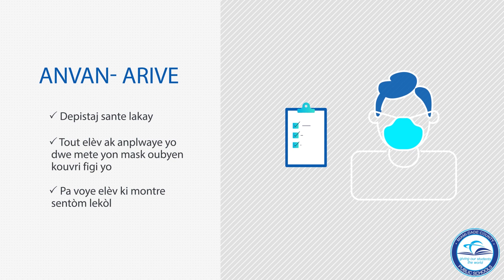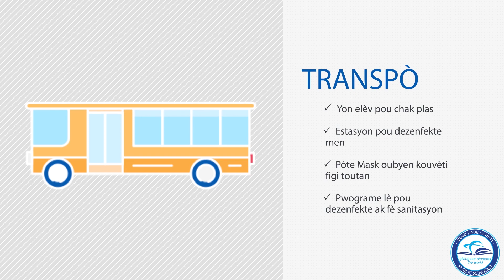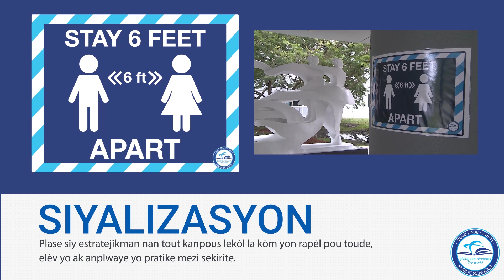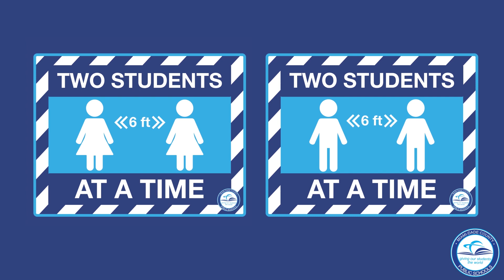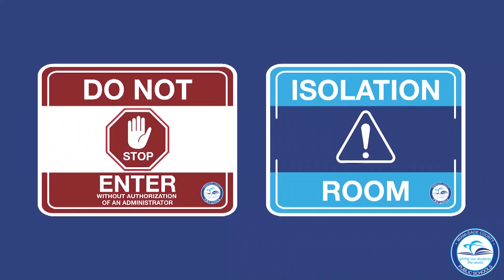Reopen Smart Return Safe - Back-to-School Video-Haitian Creole